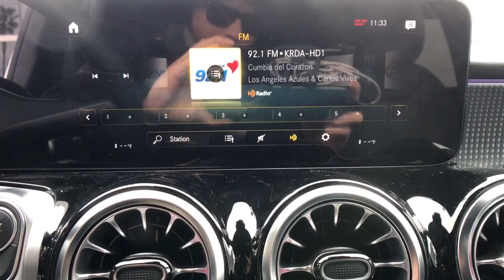2023 MERCEDES-BENZ EQB-Class Fresno, Clovis, Bakersfield, Modesto, Turlock CA PN015565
New 2023 MERCEDES-BENZ EQB-Class  available in Fresno, California at Mercedes-Benz of Fresno. Servicing the Clovis, Bakersfield, Modesto, Turlock, CA area.

7055 N. Palm Ave